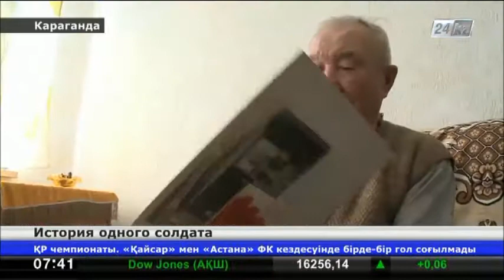Ветеран из Караганды вспоминает военные будни и заслуженные выходные